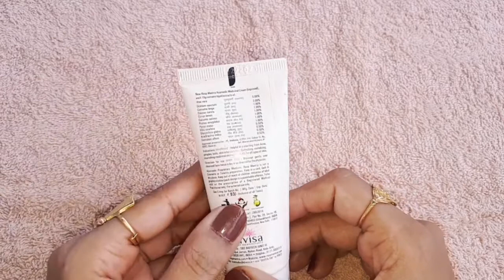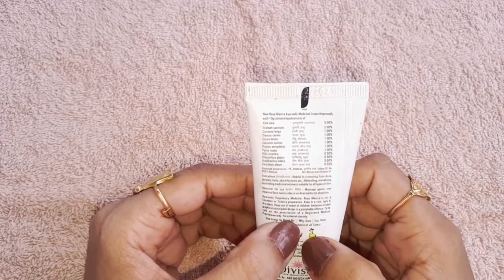ROOP MANTRA AYURVEDIC MEDICINAL CREAM REVIEW | FOR ALL SKIN TYPES | BEAUTY TIPS BY MAHIRA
Hey friends